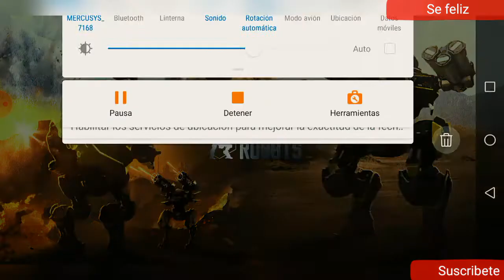Jugando a lag robots war robots wey yaa!!!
Lag robots pixonic ya tira paro y arregla el lag